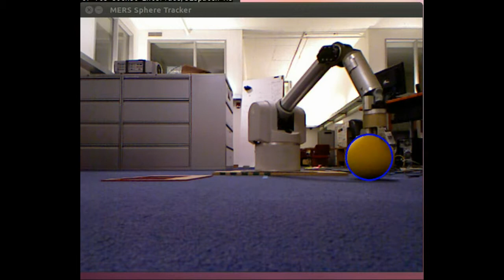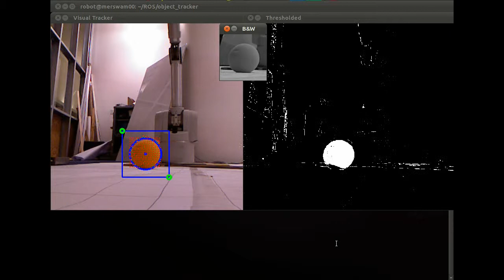MERS/MIT - Real-time 3D tracking of a foam ball using visual and point cloud information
This video shows how the 3D tracking system I worked on evolved from a purely point cloud-based method to a more efficient approach that uses real-time visual information in order to improve the tracking performance and greatly reduce the computational effort of extracting the ball's 3D coordinates. The whole systems runs on top of Willow Garage's ROS and uses a Kinect as the sensor.